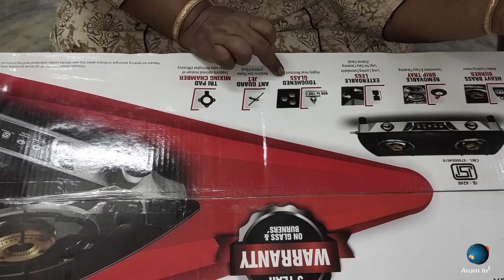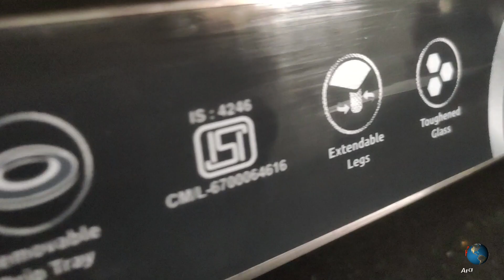2 Burner Gas Stove Unboxing I 2 Burner gas Stove Review I 2 Burner gas stove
2 Burner Gas Stove Unboxing I 2 Burner gas Stove Review I 2 Burner gas stove

Preethi Saint Gobain Bluflame 2 Burner Gas Stove features:

·         The gas stove glass has been exclusively crafted by Saint-Gobain. It is a heat soaked glass with Life Time Warranty.

·         Dura-Forged Brass Burners with Life Time Warranty for faster cooking

·         Saves 5 days of gas: Heavy brass burners and proper air-LPG mixing gives a blue flame, Saves 2 cylinders and hence approx. Rs 1500 every year

·         Triad Nozzle Design: Provision to connect the gas tube from 3 sides

·         Ant Guard Jet to block ants from entering the gas tube and reduce the problem of low flame

·         Extendable legs for easy lifting and cleaning under the gas stove.

          Double Drip Tray for Easy Cleaning.